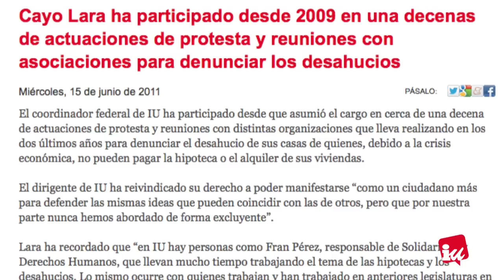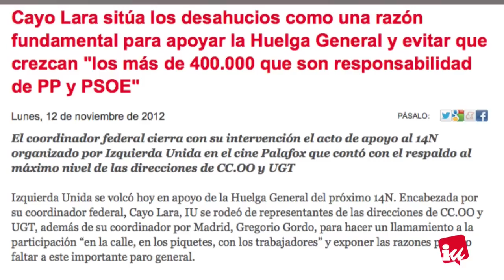'Tenemos memoria'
Izquierda Unida siempre ha estado del lado de los que paran desahucios, participando activamente en las acciones de protesta y en contacto permanente con las asociaciones y plataformas de afectados por las hipotecas. Desde IU se defiende que se debe consultar a todos los grupos y especialmente las plataformas de afectados, que son los que mejor conocen la realidad de este grave problema social.